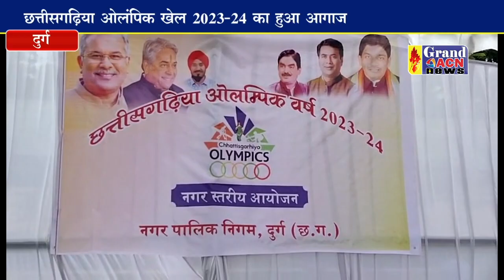पदमनाभपुर मिनी स्टेडियम मे हुआ छत्तीसगढ़ी ओलंपिक का आगाज